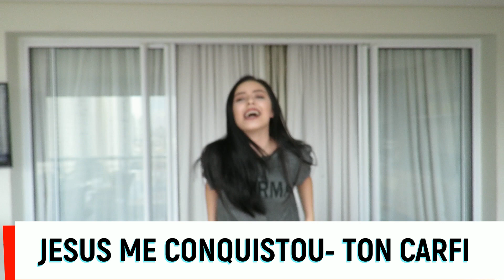PLAYLIST GOSPEL #2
Oi, meus lindos!

Vim aqui compartilhar com vocês uma lista atualizada das minhas músicas gospel preferidas do momento! E não vai pensando que tem só música lenta não! Tem de tudo um pouco pra você adorar a Deus!!!
Beijossssss ;)